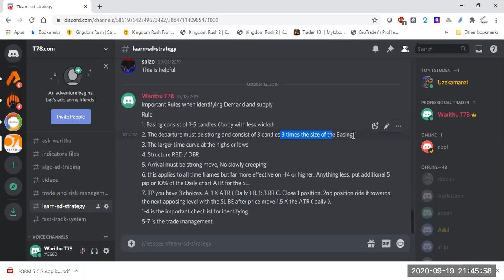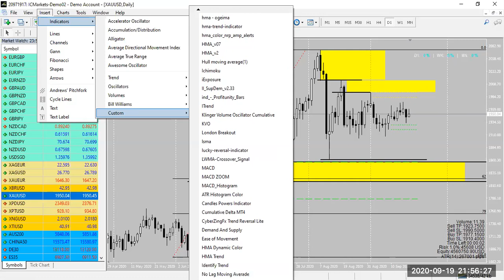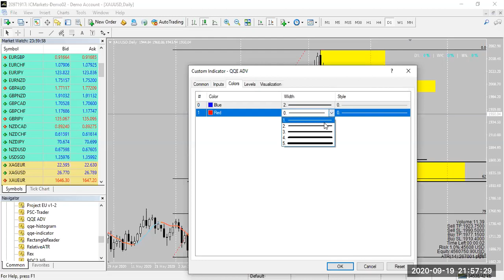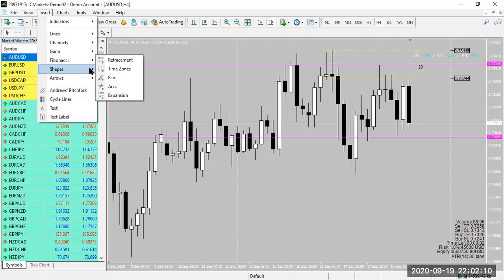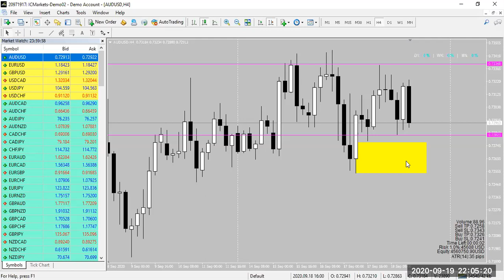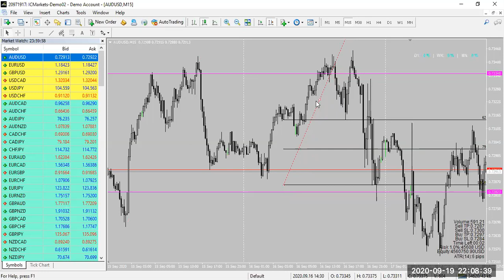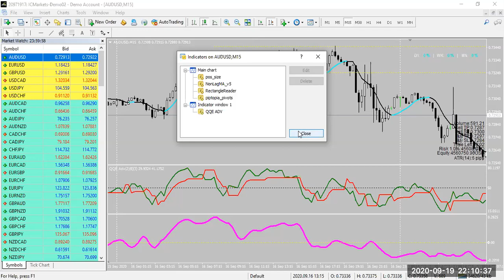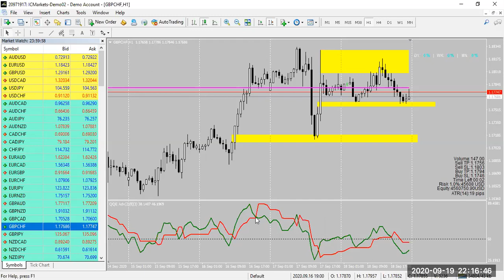Price Action Theory behind the why Part 2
Due to connection problem , got discconected. this is the part 2 of the Webinar series.